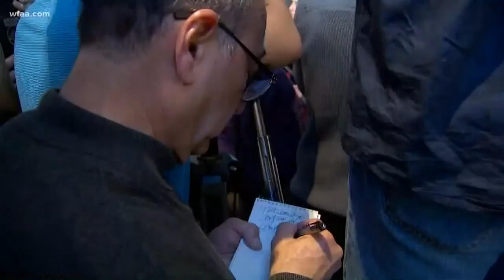Cowboys adhered to rituals and superstitions - especially during the playoffs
The Cowboys are sticking to what works ahead of Saturday's playoff matchup against Seattle.